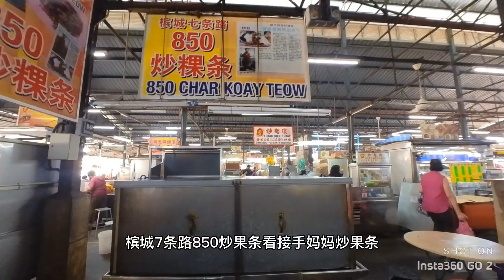探访槟城的华人早餐，打卡大名鼎鼎的七条路 巴刹